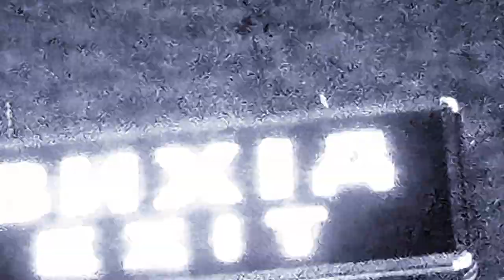Listening to the Call of the Cold Space of Winter